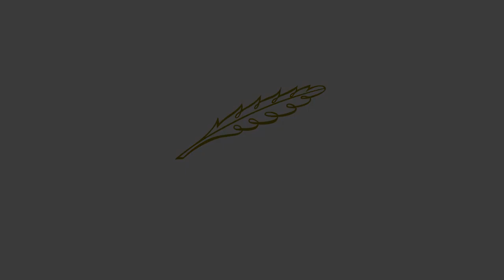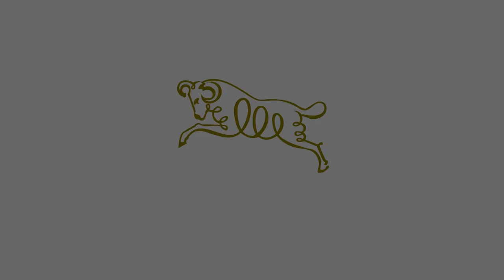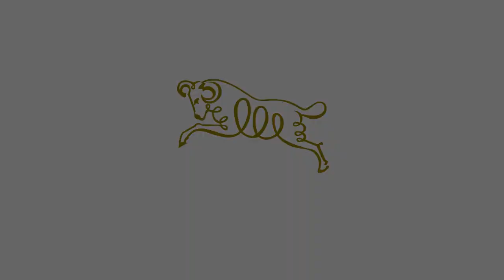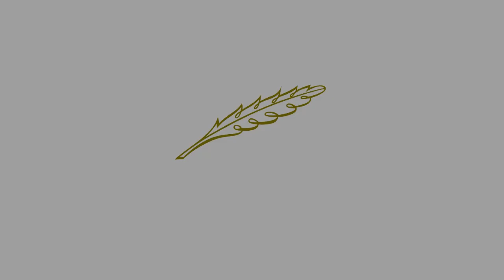10 启示录五章1-8节：上帝奇妙的作为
与神相遇 圣灵揭开雅歌和启示录

图片绘制：LaTeX Beamer，psvectorian
视频剪辑：4K slideshow maker